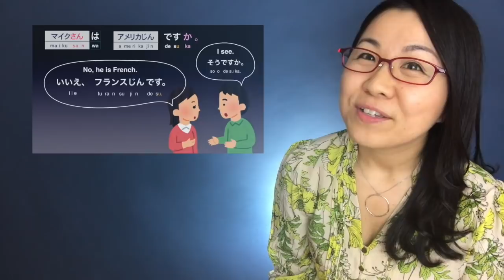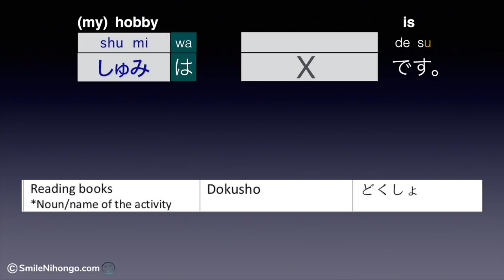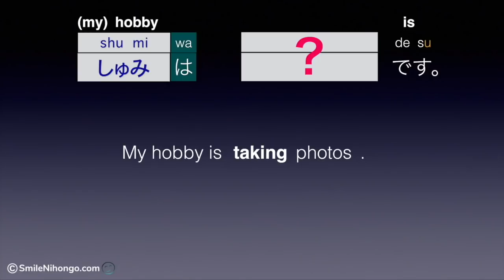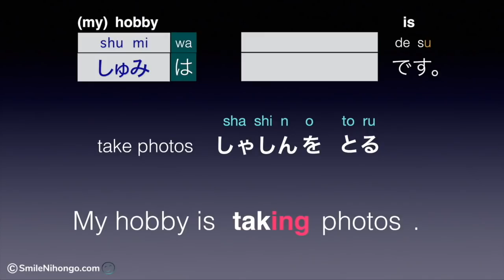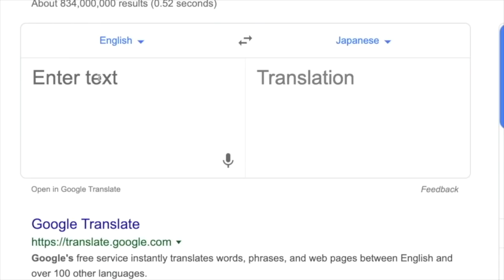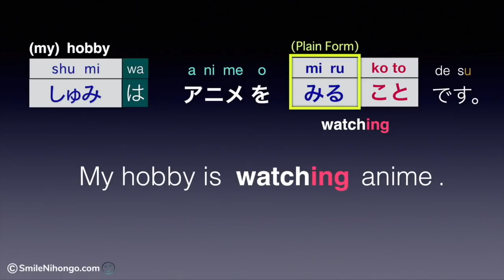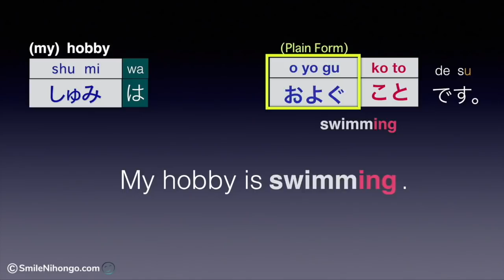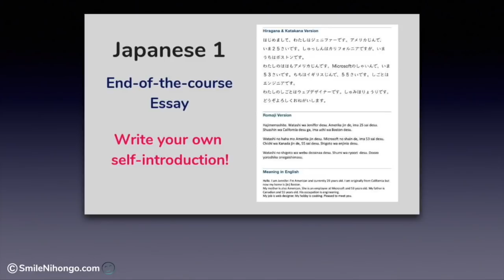こと KOTO - Hobbies in Japanese (My hobby is watching anime!)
Let's learn how to say your hobbies in Japanese. By using こと KOTO, you can say the "ing" part as in "My hobby is watching anime." At the end of the lesson, you can say things like these.
My hobby is taking photos.
My hobby is drawing.
My hobby is studying Japanese. 😉

This is a sample lesson from my online course: Japanese 1

＊ The Cyber-Monday Special mentioned in the video was offered in 2019. The packages are no longer available. Thank you for your understanding. 🙏

I offer online courses for Japanese learners.

・Listening Course
・Kanji Startup Course

=== Packages (Not always available) ===

＊ Individual Courses

I am a Japanese instructor and have been teaching Japanese at colleges/universities in the USA for many years. In my online courses, I design all the lessons and curriculum based on my teaching experience.

Do you want to first check if your learning style matches my teaching style? Try the mini-courses below 😊

=== Mini Courses (free) ===